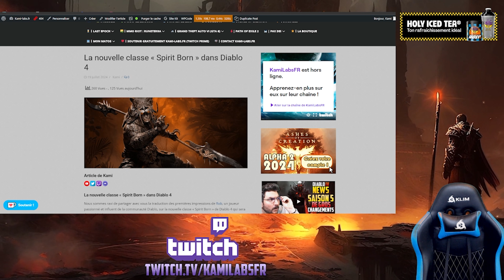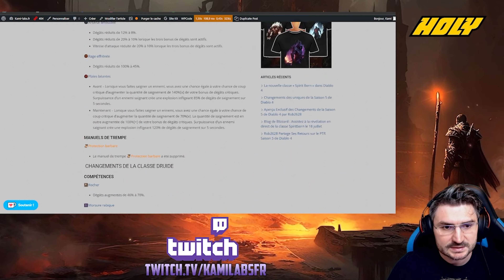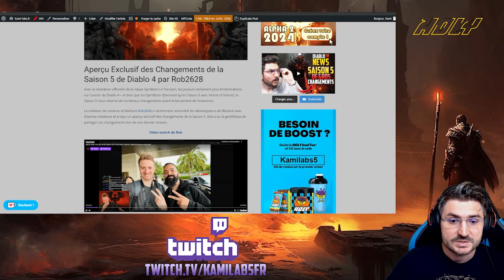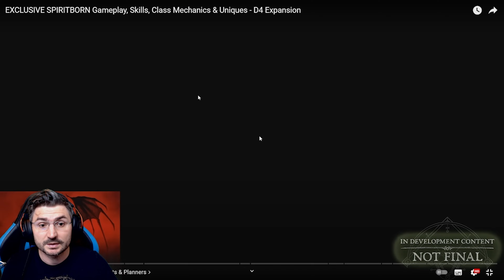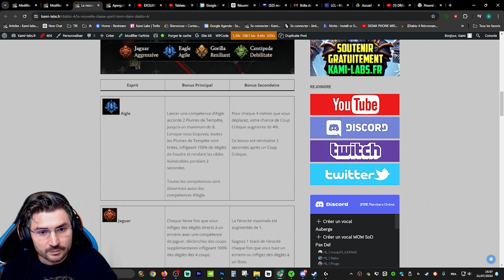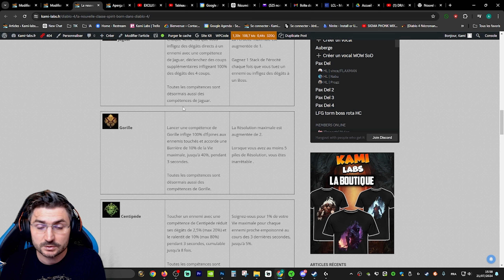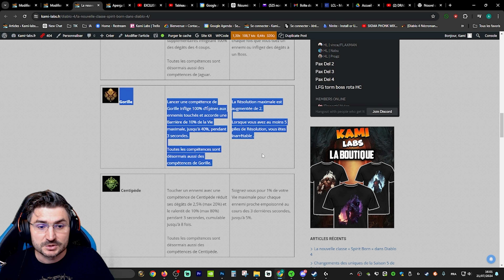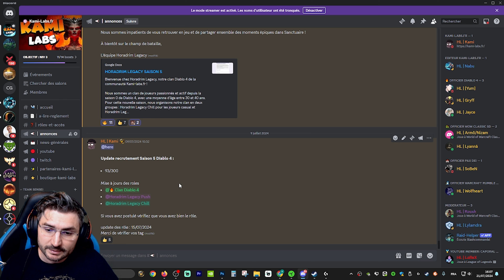La nouvelle classe « Spirit Born » dans Diablo 4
DIABLO 4 : La nouvelle classe « SpiritBorn » les infos

Avec la révélation officielle de la classe Spiritborn à l’horizon, les joueurs réclament plus d’informations sur l’avenir de Diablo 4 – et bien que les Spiritborn n’arrivent qu’en Saison 6 avec Vessel of Hatred, la Saison 5 nous réserve de nombreux changements avant le lancement de l’extension.

▩▩▩▩▩▩▩▩▩▩▩▩ LIENS ▩▩▩▩▩▩▩▩▩▩▩▩▩▩▩

Build Saison 5

Build Saison 4

▩▩▩▩▩▩▩▩▩▩▩▩ SOCIAL ▩▩▩▩▩▩▩▩▩▩▩▩▩▩▩▩

▩▩▩▩▩▩▩▩▩▩▩▩ PARTENAIRES ▩▩▩▩▩▩▩▩▩▩▩▩